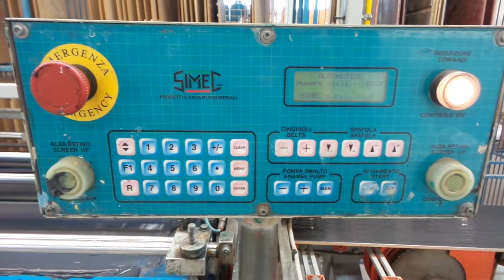Experience & Innovation - LINEE DI TERZO FUOCO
SIMEC S.r.l.
25 years of experience and innovation